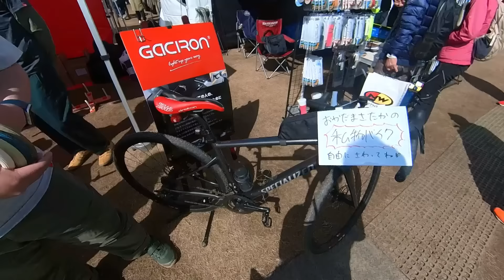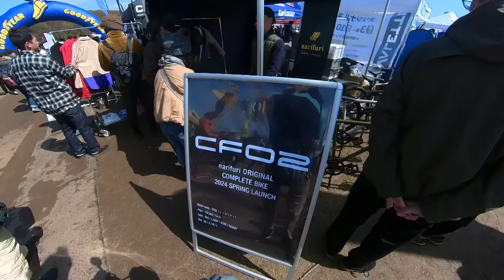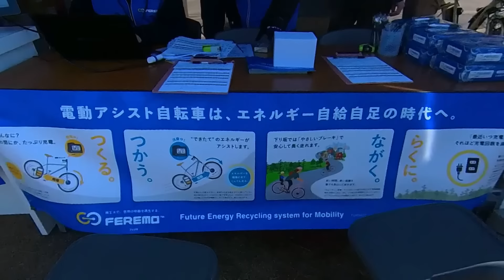サイクルモードライド大阪！3回目は超騒がしい連発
もちろんたくさんのメーカーをちょこっとずつ紹介します！

あにまるランドホームページ

AMAZONのあにまるランドおすすめ

妻のYoutubeチャンネル

◆使用機材
ビデオカメラ：
一眼レフ： NIKON
一眼用マイク：RODE
ピンマイク：TASCAM
三脚：
  SLIK F163
  JBOY ゴリラポッド
ロードバイク：
  Bianchi Intenso
  Bianchi Speciarissima
ホイール：
  Ultegra、MAVIC R-SYS、GOKISO、Elitewheels DRIVE40
クリートペダル： Assioma
ブレーキ： KCNC CB3
コンポーネント： SRAM Red Etap AXIS
スマートローラー：
  Xplova NOZA V
アイウェア：
  ALTALIST
シューズ：
  Lintaman Adjust
ヘルメット：
  HJC IBEX2.0

◆Hillary使用機材
ロードバイク：
  YOELEO R12
ホイール：
  YOELEO
  ODIN25
コンポ：
  Ultegra